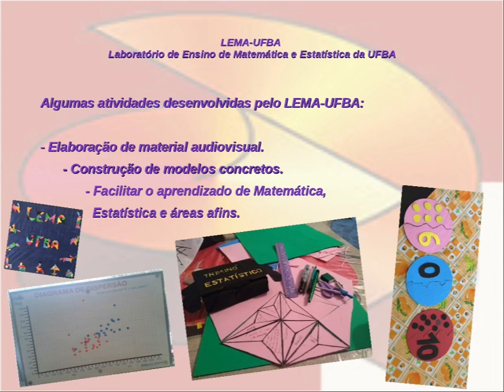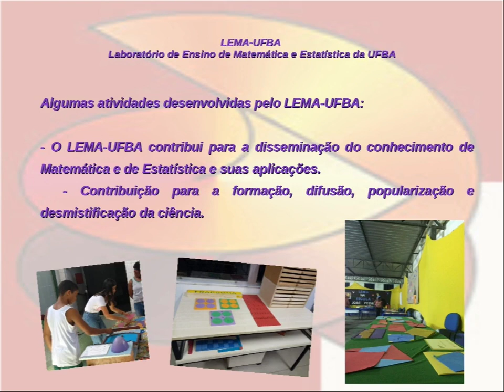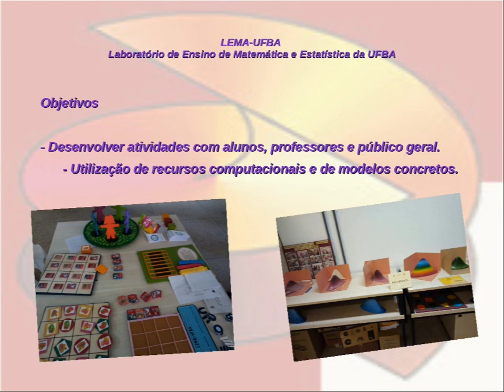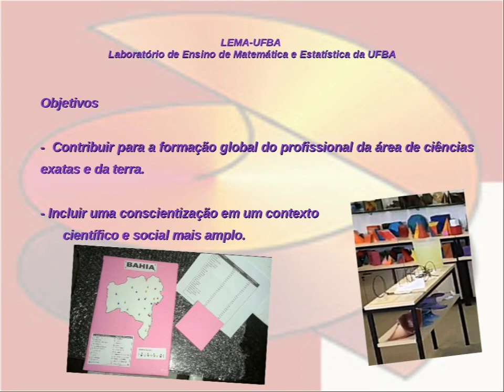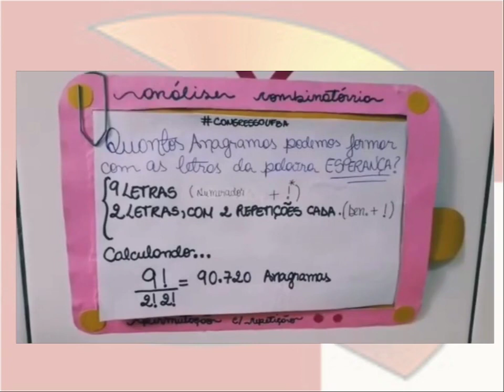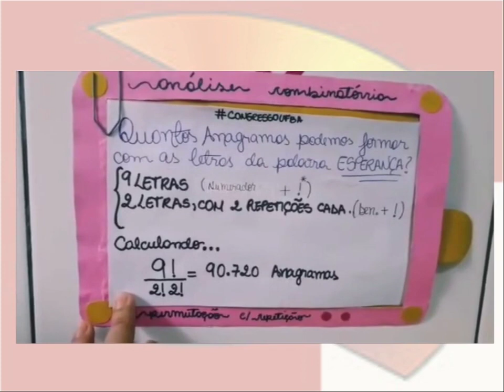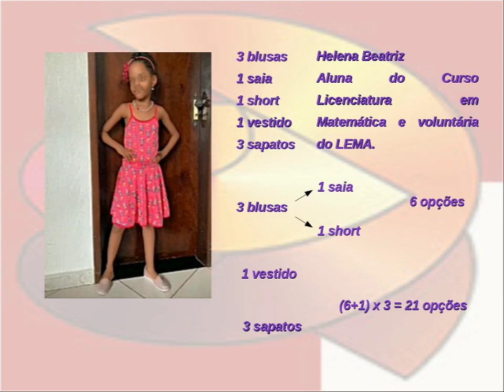Apresentação do Laboratório de Ensino de Matemática e Estatística da UFBA